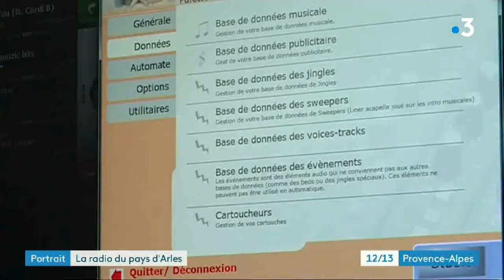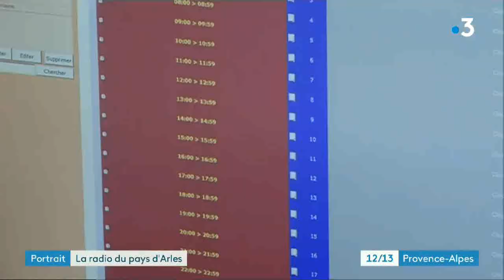Reportage France 3 - Radio RPA Talents du Sud Novembre 2018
France 3 a mis à l'honneur RPA la Radio du Pays d'Arles et son fondateur Stéfan Del Corso dans sa rubrique "Talents du Sud".
Découvrez en 2mn30 la radio associative Arlésienne.
Un reportage de Mélior Mouamma